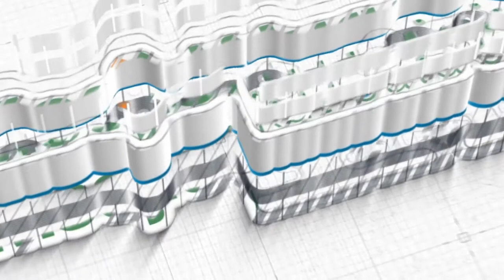Pandangan Saat Shalat ~ faedah singkat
Dikutip dari Kajian Kitab Umdatul Ahkam oleh Ustadz Azhar Khalid Seff, M.A.